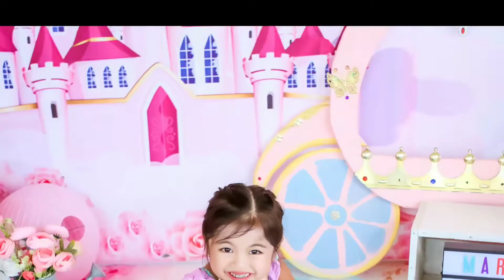Giannis' Basketball Theme Pre-birthday Photoshoot | Behind the Scene |Home Service|Daddy Mike Vlogs